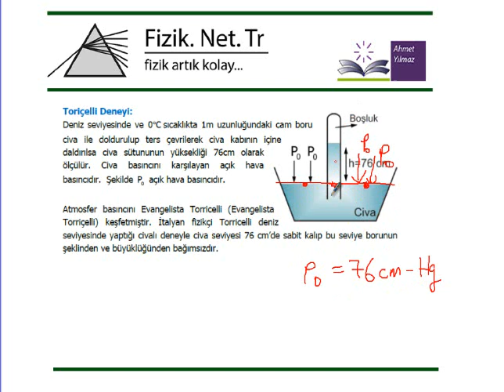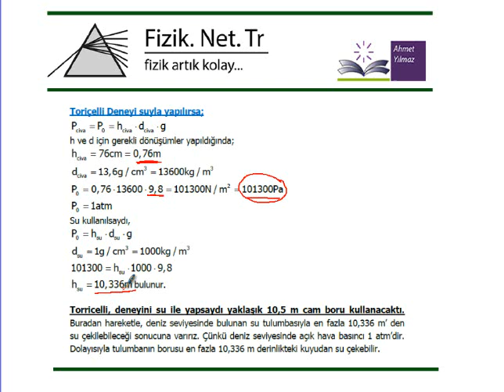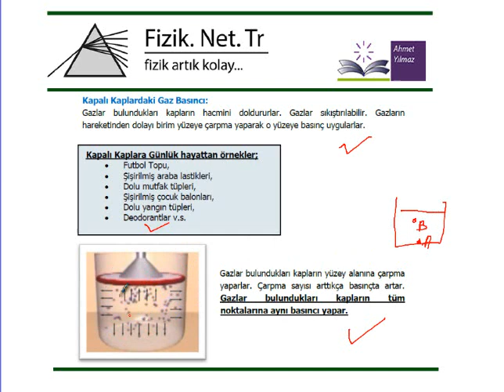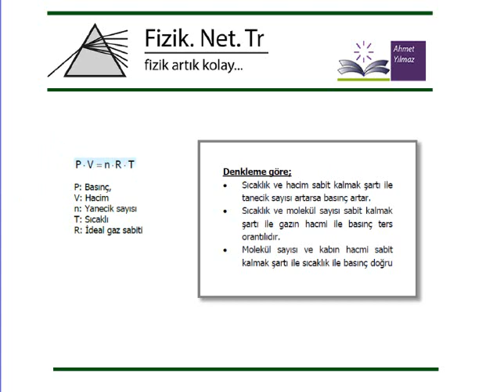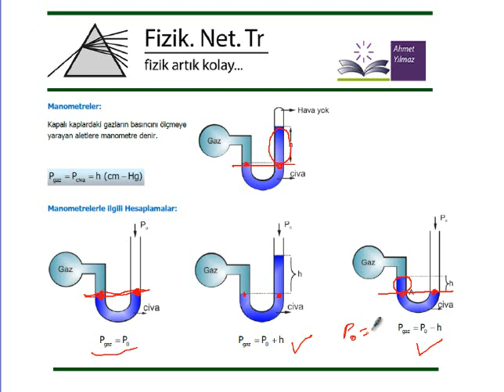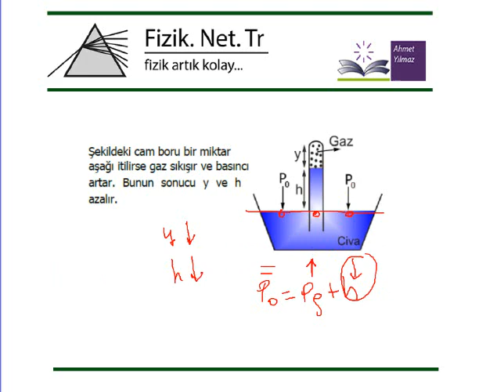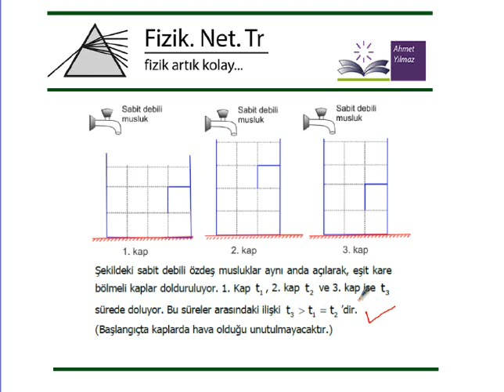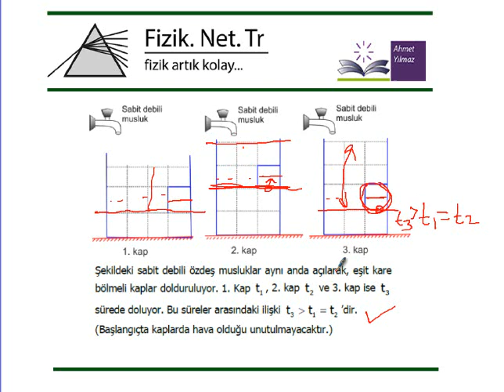Gaz Basıncı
Lise fizik müfredatında yer alan gaz basıncı konusu yer almaktadır.